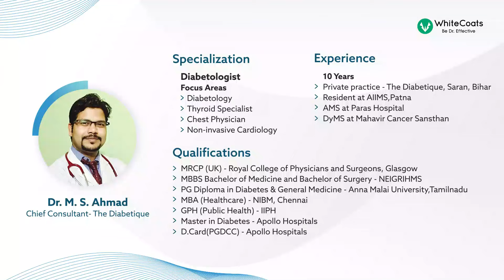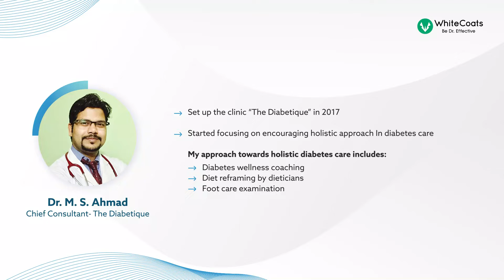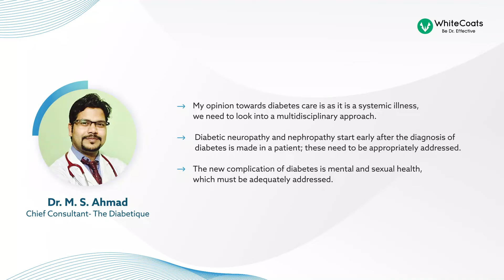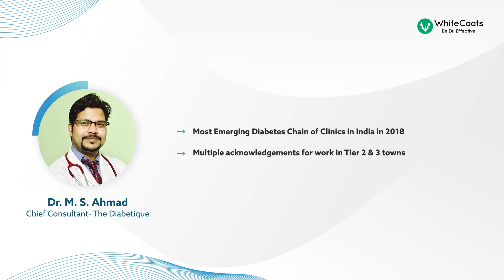WhiteCoats Spotlight | Dr. M. S. Ahmad | Chief Consultant - The Diabetique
Listen to Dr. M.S. Ahmad, on his journey toward Holistic Care in the Management of Diabetes Mellitus. Started in 2017, under the clinic "The Diabetic". Check his insights on "Encouraging Holistic Approach in Diabetes Care” and more.